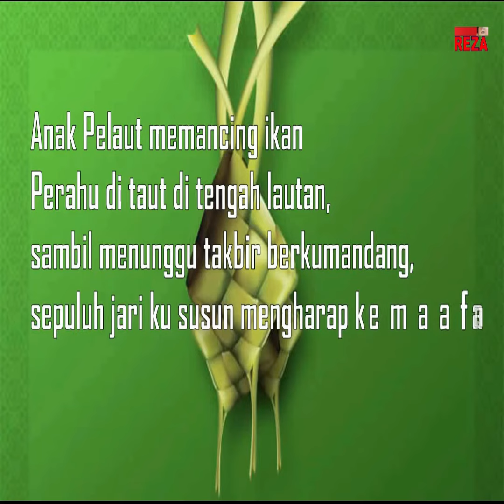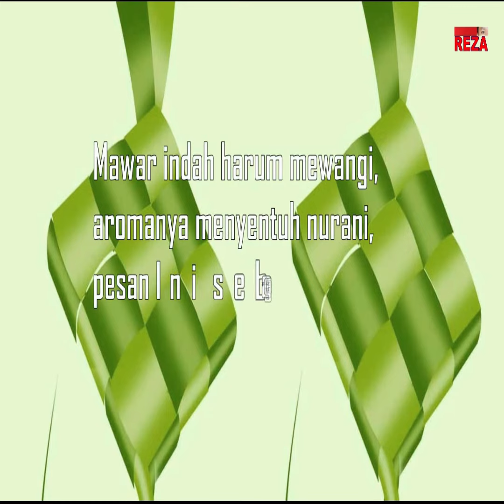KATA UCAPAN SELAMAT HARI RAYA IDUL FITRI, MINAL AIDIN WALFA ITZIN MAAF LAHIR DAN BATIN